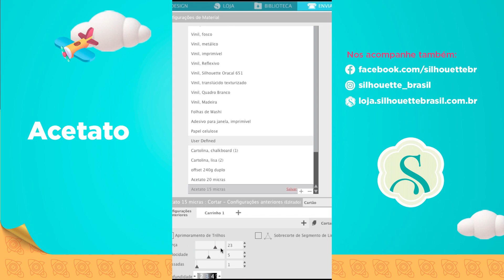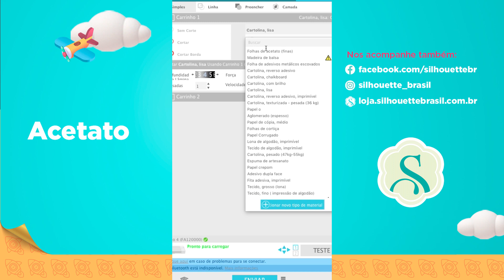Voce sabia Acetato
✨Você sabia que é possível criar diversos projetos lindos usando acetato? Vem aprender como com minha amiga Isamara Neves, lembrando que para adquirir a sua Cameo 4 e diversos materiais basta acessar